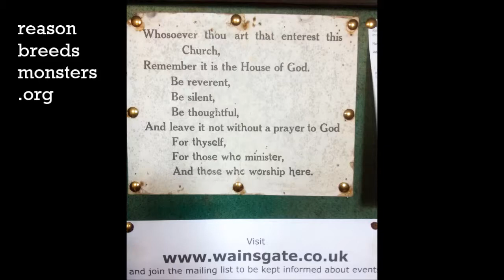The Feckless Dreams of the Ultra-Rich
Reason Breeds Monsters play "The Feckless Dreams of the Ultra-Rich" at the Wainsgate Chapel in Hebden Bridge, Sunday May 11th 2014

Dedicated to those unfortunate few who just can't decide what to spend their £1.7m bonus on this year.